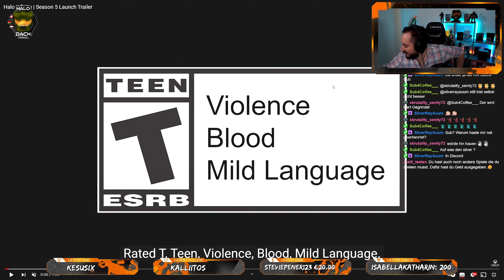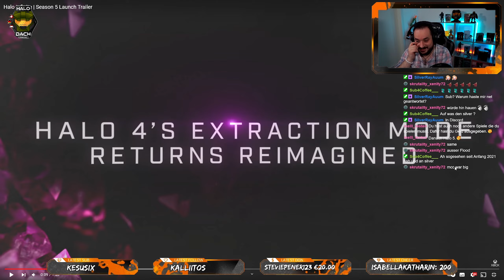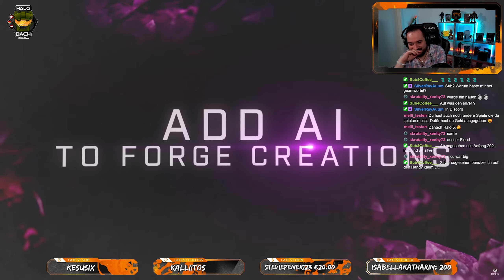Halo Infinite SEASON 5 Launch Trailer Reaction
Halo Infinite | Season 5 Launch Trailer

✔ Vlog Cam
✔ Die gute Quali Cam
✔ Die Web Cam
✔ Mikro für die Quali Cam
✔ Aufnahme Mikro
✔ Die Cam Link fürs Streamen
✔ Für Gaming Aufnahmen
✔ Kamera stativ
✔ Stream Beleuchtung
✔ Die Xbox One X
✔ PC Monitor
✔ Meine Tastatur
✔ Die Gaming Maus
✔ Einsteiger Mischpult
✔ Großes Mischpult
✔ Klinkenstecker fürs Heatset
✔ Y – Klinkenstecker
✔ USB Externe Soundkarte

Wird über einen solchen Link ein Einkauf zustande kommen, werde ich mit einer Provision beteiligt. Für Dich entstehen dabei keine Mehrkosten. Du bist NICHT gezwungen DAS Produkt im Link zu kaufen! Wo, wann und wie du von dir ein gesuchtes Produkt kaufst, bleibt immer Dir überlassen.